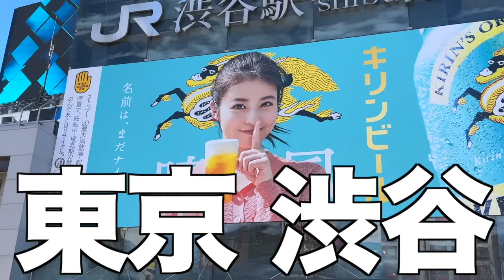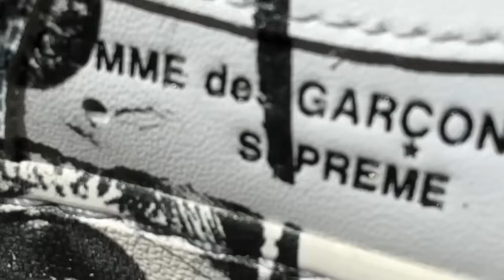【スニーカー】レアスニはもう見慣れて刺激がないし転売できなきゃ売れない。 NIKE ナイキ エアマックス1 ターミネーター エアジョーダン1 NB シュプリーム supreme week6 24ss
HIROMARUjp SHOELACE(ヒロマルジェーピー シューレース)

ブランド様向け1万円(12000)広告メンバーシップ
直近3ヶ月の平均1ヶ月再生数は51万3千
視聴者層は男性96%
35〜50代
メンバーシップ加入で自動更新します
毎回の動画に冒頭15秒ブランド名を表示します
概要欄にご希望のリンクを一つ貼ります
新作リリースの時などはブランド名の上に小さく表示し、訴求できます(15文字程度)
最大3枠予定
認知の拡大になります
看板広告みたいな気軽な広告として利用下さい

注意
予告なく動画が非表示になる場合があります
こちらの判断で不適切な動画内容の場合、載せない時があります
必ず毎日ではありません不定期で休みます
やめる時は連絡不要です(やめた日広告停止します)
返金はできません

Hi,I'm akito.